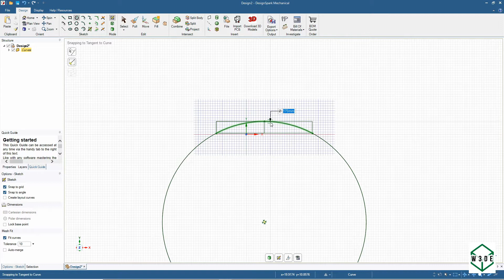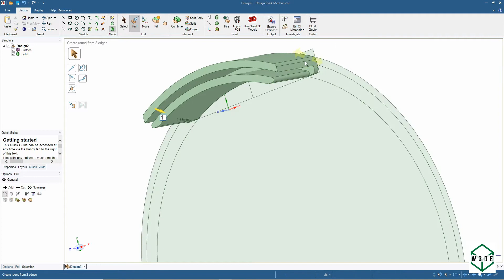Fixing Broken Headphone Band using 3D Printed Part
I've used and abused this simple SoundMAGIC P11S headphone for some years, until finally, the band is broken. Buying a new one is not preferable right now since this one still sounds very decent. So here's a fix with 3D Printer.

Designed in Designspark Mechanical, Sliced in Ultimaker Cura
I'm using Anycubic I3 Mega and eSun PLA+

Have fun :)